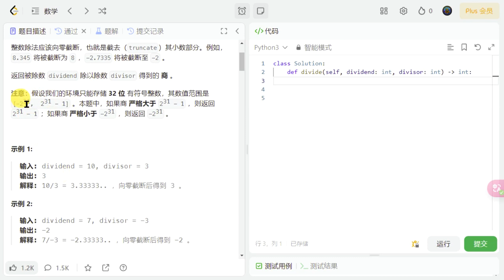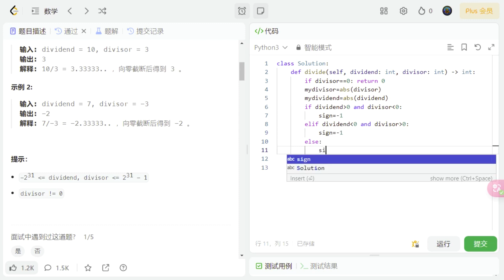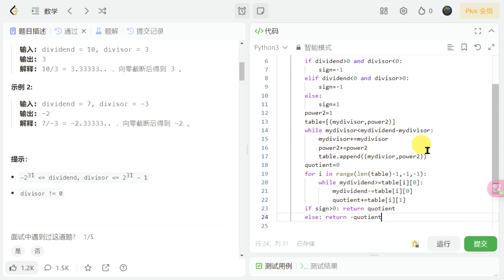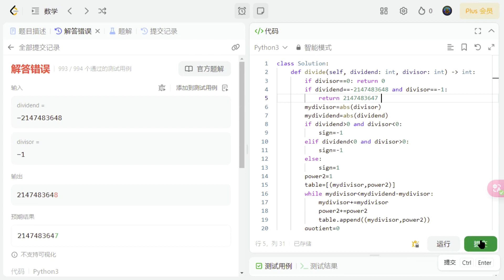LeetCode攻略：力扣Python刷题第29题“两数相除”深度分析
力扣刷题技巧解析：两数相除，给出商，不用除法。
在这个视频中，我们将要挑战LeetCode的第29题——“两数相除”。在实现这个问题时，我们不能使用除法，这为我们的解题过程增添了难度。我们将通过使用Python语言，探索如何利用加、减和乘法来解决这个问题。我会向大家展示解题过程中遇到的问题，以及如何辨别和选择最佳的解题策略。无论你是正在为技术面试做准备，还是希望提升自己的编程技巧，我都相信这个视频能给你带来一些启发。一起来接受这个挑战，提高我们的编程能力吧！

数学系列节目：奥林匹克数学，趣味数学，数学魔术，数学游戏，数学竞赛，数学经典，数学赚钱，数学玩具，智力玩具，等等。
代码系列节目：代码自动化，代码Python，代码Delphi，程序演示，代码编程，等等。
赚钱系列节目：Youtube赚钱，Tiktok赚钱，网赚，投资赚钱，软件使用，游戏，外汇交易，等等。
频道：@Oziter茅
本期节目讲：
"力扣刷题教学：Python实现LeetCode第29题“两数相除”"
"只用加减与乘：LeetCode第29题“两数相除”解题实战"
"Python编程我有话说：LeetCode第29题“两数相除”解析"
"弄巧成拙：我的LeetCode第29题“两数相除”解题之旅"
"LeetCode challenge：不用除法，如何在Python中实现两数相除？"
"别开生面！力扣第29题：用Python实现两数相除不用除法"
"无法使用除法的挑战：Python解答LeetCode第29题"
"探索编程奥秘：在Python中实现两数相除，而不用除法"